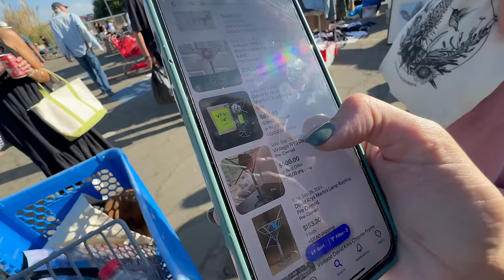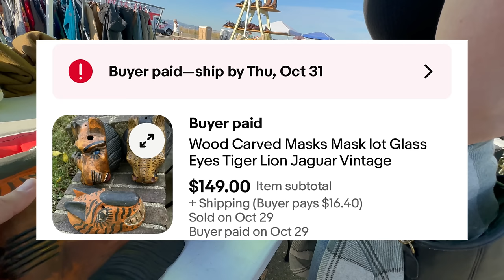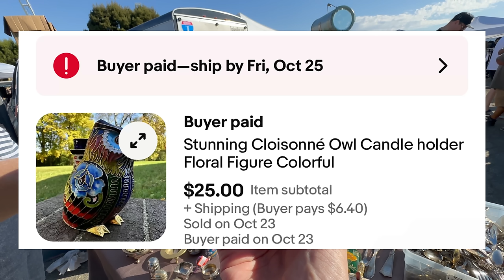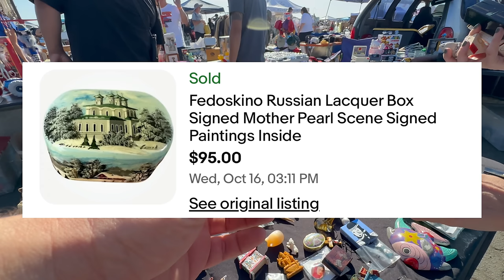If we didn't film, YOU'D NEVER BELIEVE IT!!!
We're in California!!! While there we checked out the Alameda Post Antique Fair and fell in love!!!

Come thrift with me & ​⁠@PartTimePickers for eBay!

Ebay goodwill thrifting side gig, no experience side hustle, yard sale treasure hunting garage sale, how to work from home in 2024 entrepreneur homeschooling picker reseller pickers yard sale estate sales estate sale ride along thrift with me auctions ebay reselling ebay haul vlog part time treasure hunting treasure hunt picking auctions auction picker garage sale yard sale local auction resell video ebay video make money at auctions make money from home make money online picking picking garage sales reselling garage sale profits treasure hunting buy and sell reseller community reselling community garage sale video jackpot